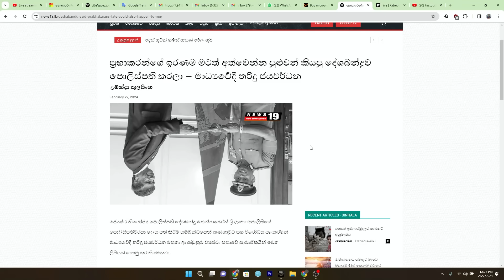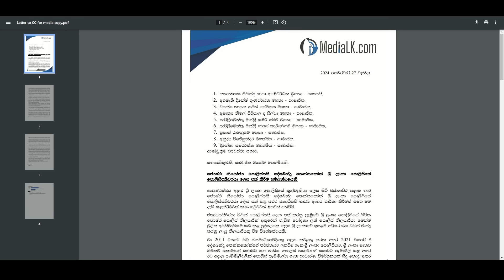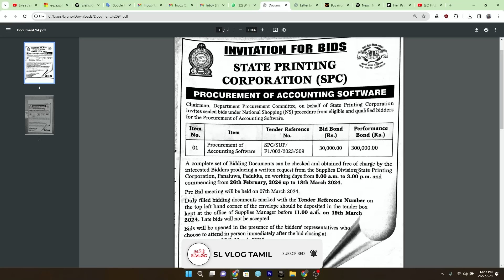දේශබන්දුට සුභ පැතුම්